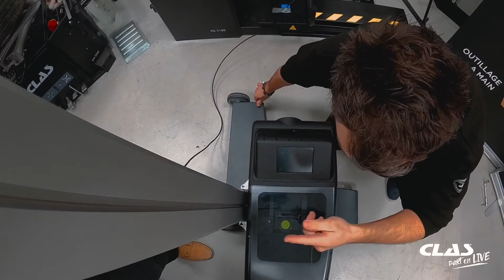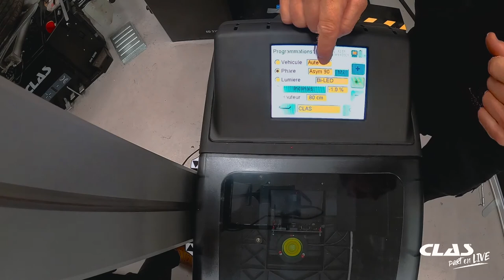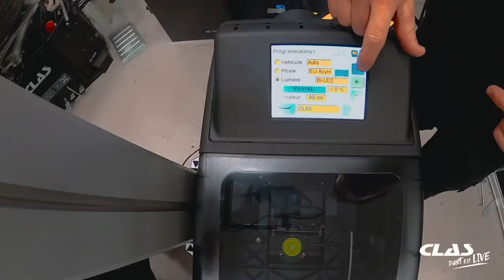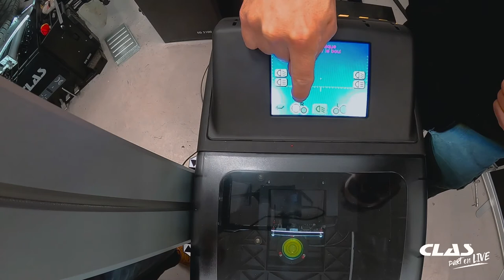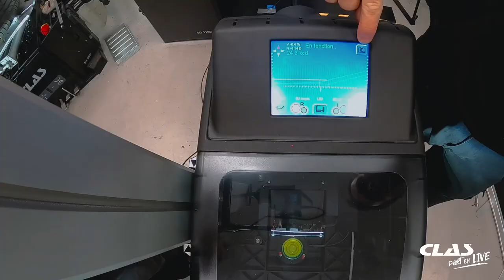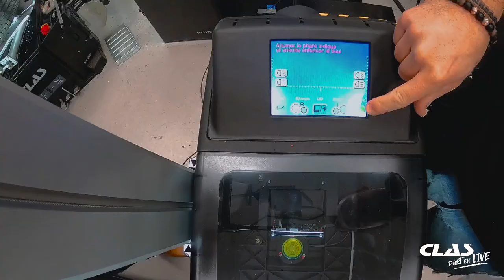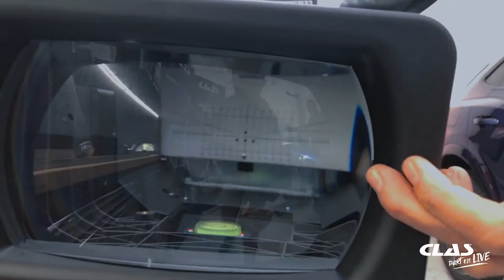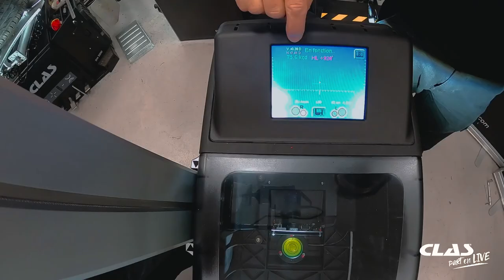CLAS PART EN LIVE #15 : Régler des phares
Dans ce nouvel épisode découvrez comment régler des phares à l'aide de notre REGLOPHARE CAMERA/DOUBLE LASER 💡
Un live dynamique et interactif dans lequel Mathieu et Erik, nos experts, répondront à vos questions en live.

L'équipe CLAS